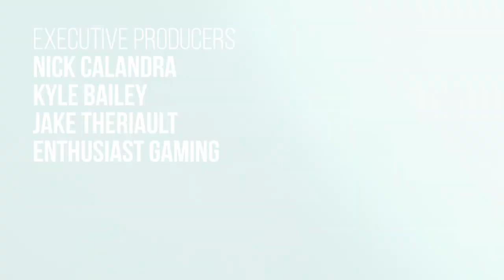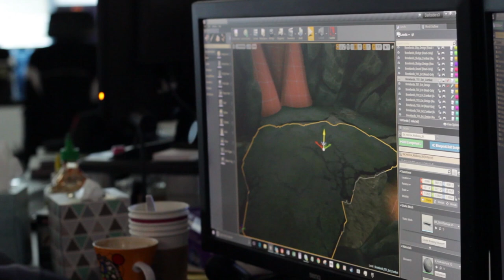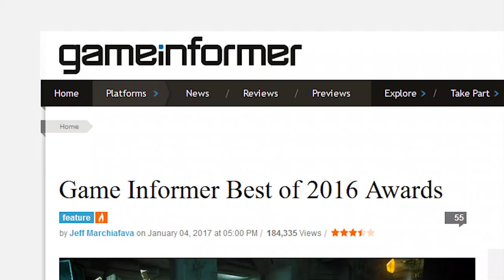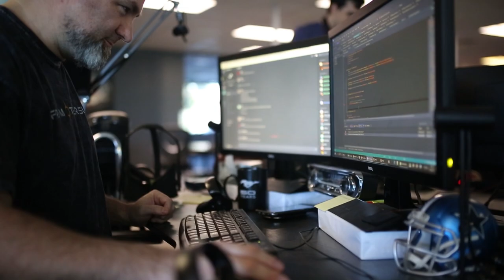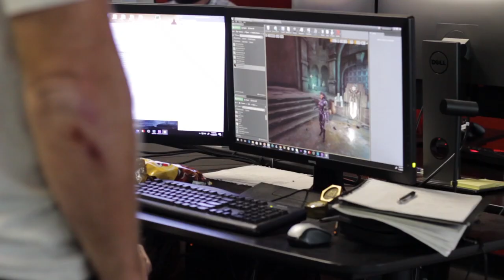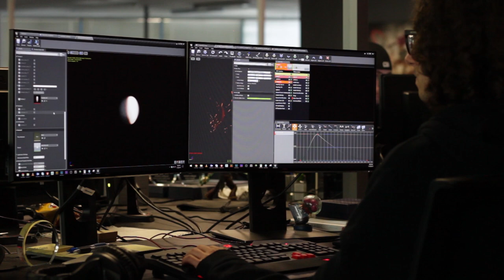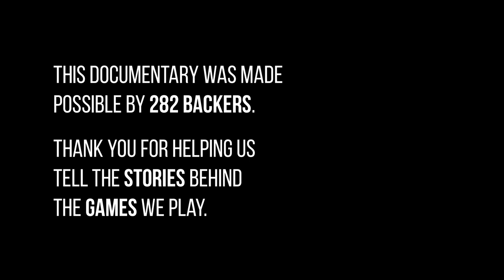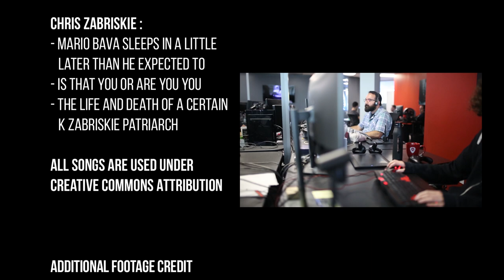Gunfire Games Documentary | Gameumentary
The third and final part of our Vigil Games series takes a look at the beginnings of Gunfire Games, their work at Crytek USA on Hunt: Horrors of the Gilded Age and more.

We also talked a bit about how Darksiders III is building upon the foundation set by the first two games in the series.

Be sure to check out our docs on Darksiders and Battle Chasers: Nightwar if you haven't yet!

Follow Gameumentary For More!